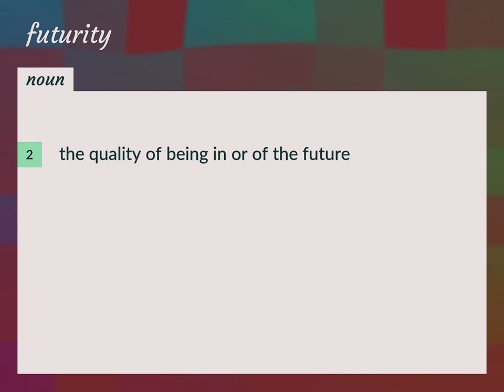Futurity | meaning of Futurity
What is FUTURITY meaning?